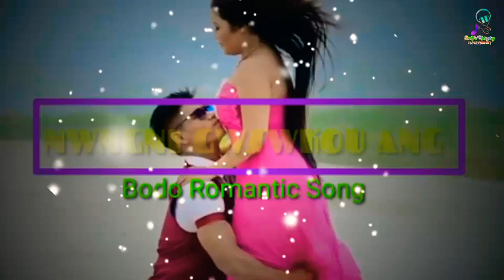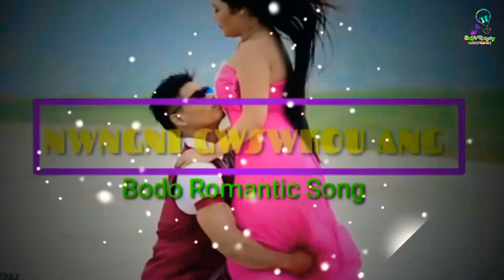Nwngni Gwswkou Ang // New Bodo Romantic music video